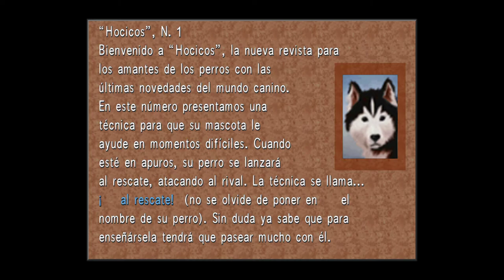Final Fantasy VIII - cap.5 - Discreto Laguna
Aquí no se puede hablar.